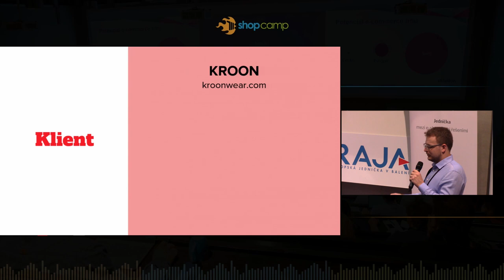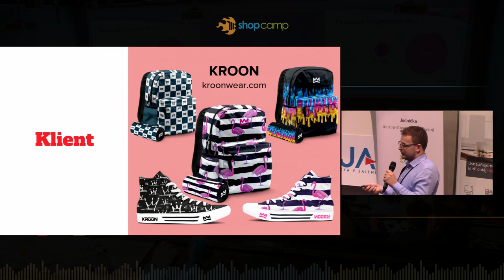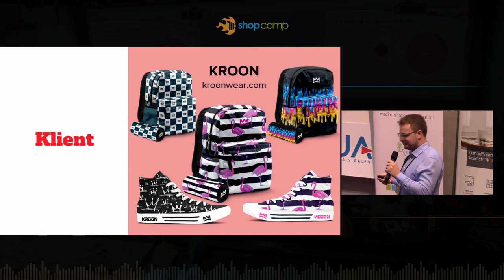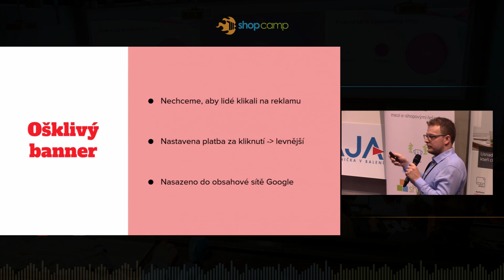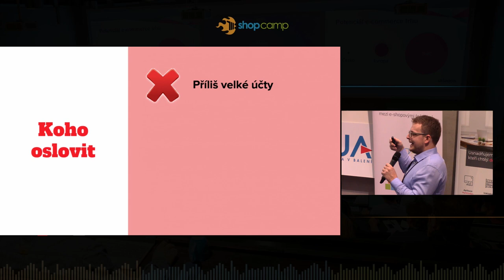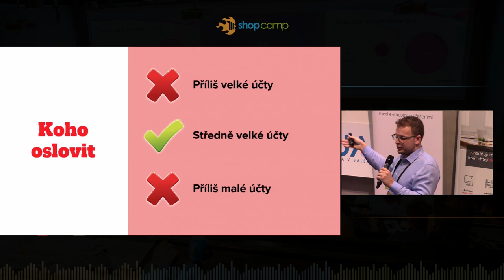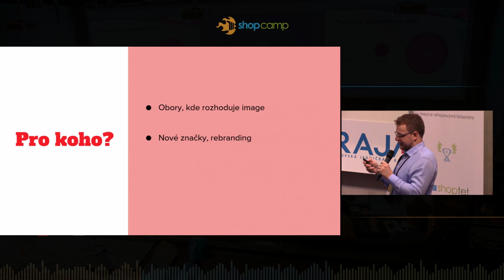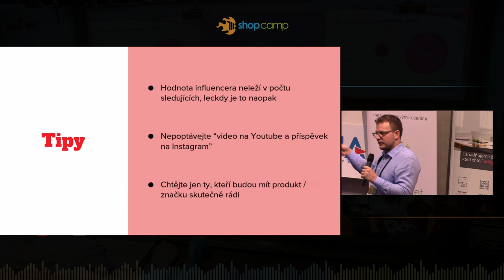Jakub Straka - CS: Jak za pakatel zpropagovat e-shop ve videích influencerů na YouTube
Za kampaň pro mezinárodní e-shop s designovými batohy Kroonwear.com jsme získali 2. místo v kategorii Content & influencer marketing v soutěži Internet Effectiveness Awards 2019. Při investici pod 100 tisíc korun přinesla kampaň klientovi během pouhých 3 měsíců čistý zisk 735 tisíc korun. Dokázali jsme to s využitím vlastního know-how zvaného "reverzní remarketing". Umožňuje levně najít influencery, kteří na YouTube zpropagují zboží z vašeho e-shopu.

ShopCamp je #1 komunitní e-commerce konference, která se konala 13. září 2019 již pošesté. ShopCamp je určen primárně pro e-shopery, tedy majitele a přímé zaměstnance e-shopů - pro ty je zcela zdarma. Dále je určen pro specialisty online marketingu, agentury a poskytovatele služeb e-shopům a celou e-commerce komunitu. ShopCamp probíhá pod patronáží dvou jediček mezi tvůrci e-shopů - Shopsys a Shoptet.